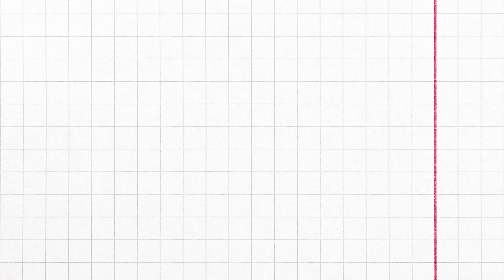Custody Teaser Reaction | Naga Chaitanya | Krithi Shetty | Arvind Swami | Venkat Prabhu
Hey guys, here is our reaction to Custody Teaser (TELUGU) | Naga Chaitanya | Krithi Shetty | Arvind Swami | Venkat Prabhu